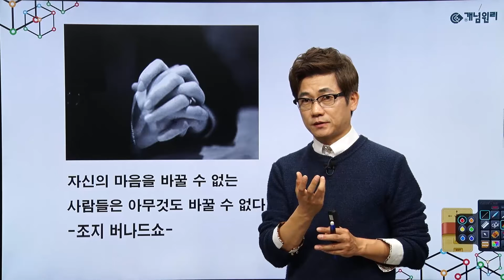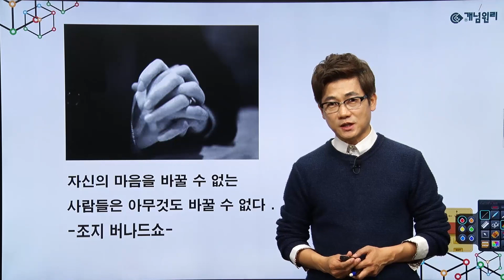79.자신과의 싸움 - 공부가 안 될 때 공부하고 싶게 만드는 동기부여 공부 명언